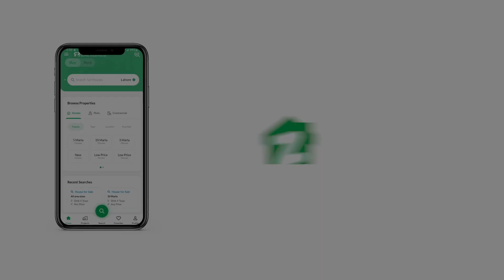289 SQYD FLAT FOR SALE IN BATH ISLAND KARACHI